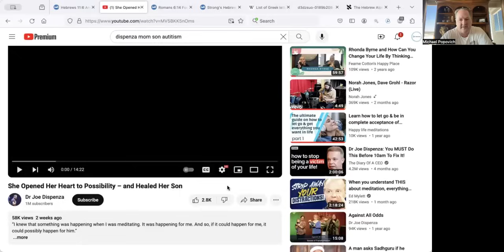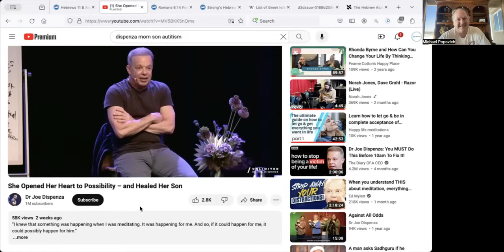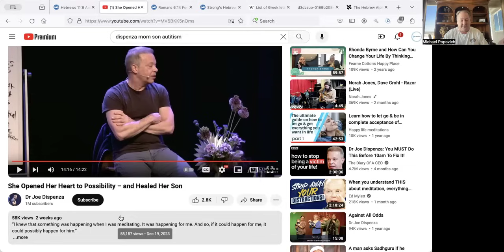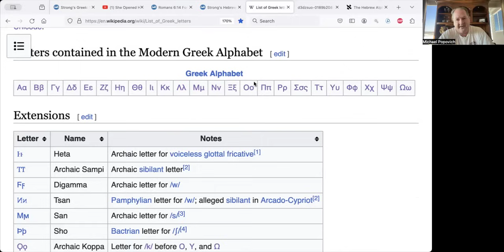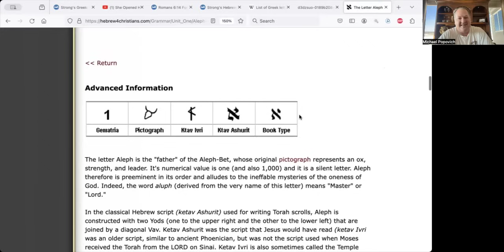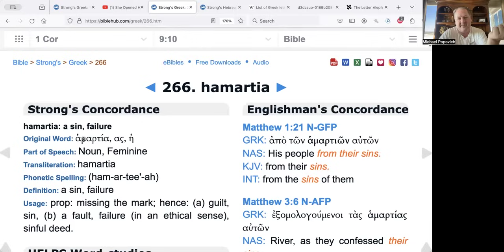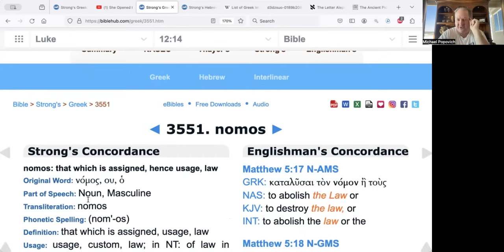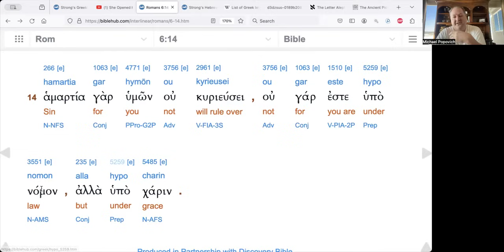Unconditional Love Guarantees You Love, Peace, Vibrant Health, and Abundance